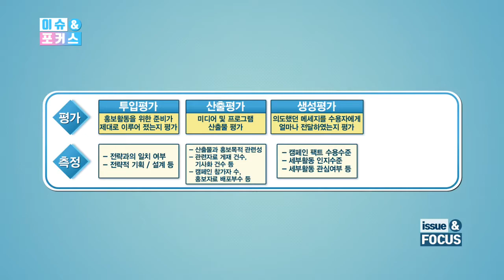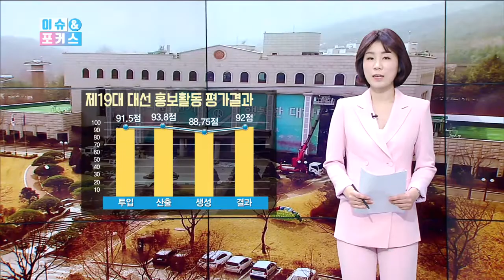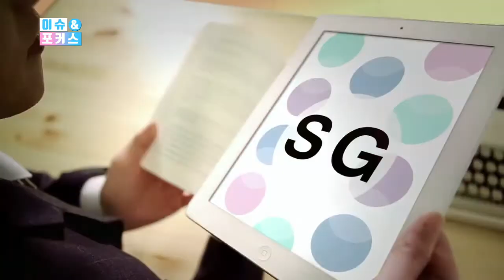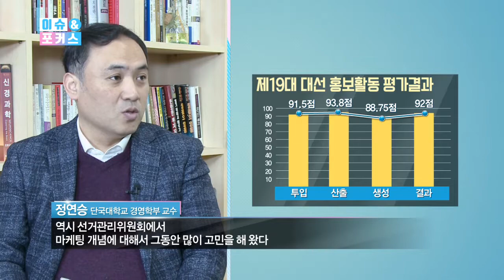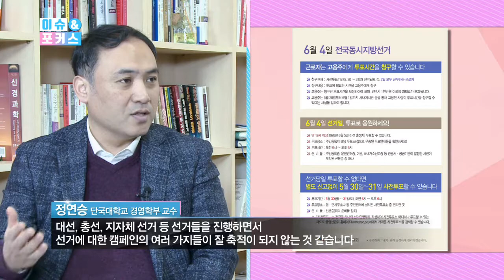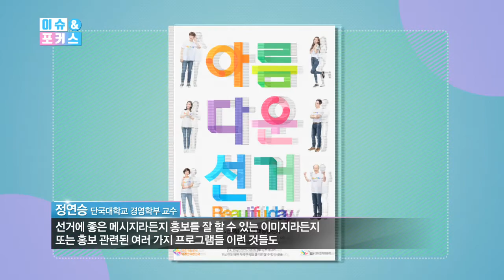[행정마케팅] 이슈&포커스 4회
선거와 선거관리위원회에 대한 이야기를 심도 깊게 풀어내는
'이슈앤포커스'!!
이번 회에서는 선거관리위원회의 '행정마케팅'에 대해 전해드립니다.